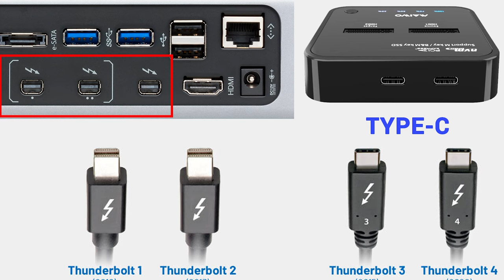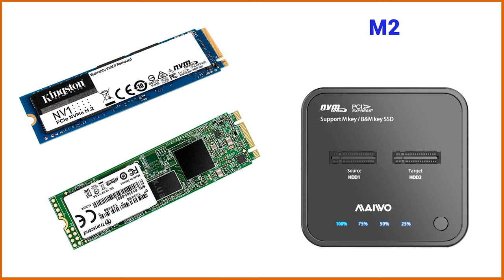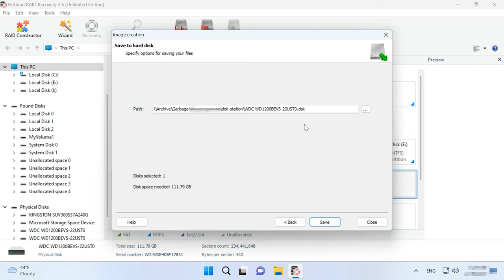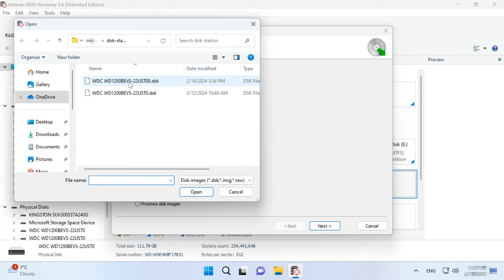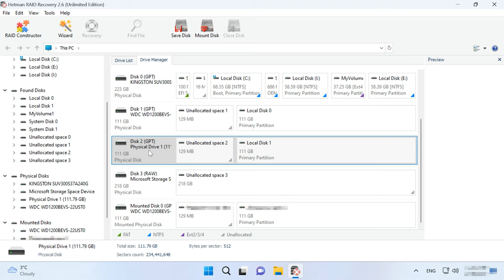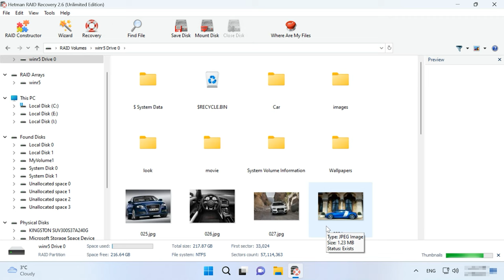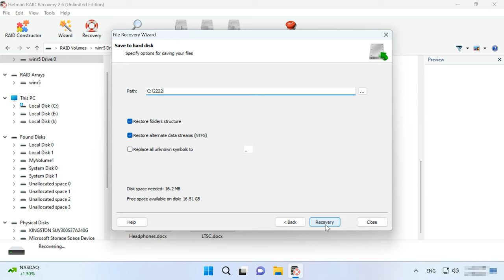Wie Docking-Station als zusätzliches Tool zur RAID-Datenrettung funktioniert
⭐⭐⭐⭐⭐In diesem Video zeigen wir Ihnen Schritt für Schritt, wie Sie eine Docking-Station effektiv zur Rettung Ihrer RAID-Daten einsetzen können. Egal ob Sie ein Einsteiger oder ein erfahrener Techniker sind, unsere Anleitung bietet Ihnen wertvolle Tipps und Tricks, um Datenverluste zu verhindern und Ihre Speicherlösungen optimal zu nutzen.

❗️❗️❗️ HELFEN SIE DER UKRAINISCHEN ARMEE ❗️❗️❗️ Spenden Sie für den Wohltätigkeitsfonds "COME BACK ALIVE"

📚 Inhalt:
00:00 - Intro
00:29 - Einführung
01:23 - Wichtigste Schnittstellentypen: USB, Thunderbolt, eSATA
02:54 - Arten von M2 SSDs
04:04 - Wozu Docking-Stationen verwenden
05:47 - Die Rolle von Docking-Stationen bei der Datenrettung
07:29 - Wie kann man ein Disk-Image erstellen und Daten klonen?
09:27 - Wie kann man mit der Docking-Station Daten von einem RAID-Verbund wiederherstellen?
11:32 – Schlussfolgerung

Andere Videos